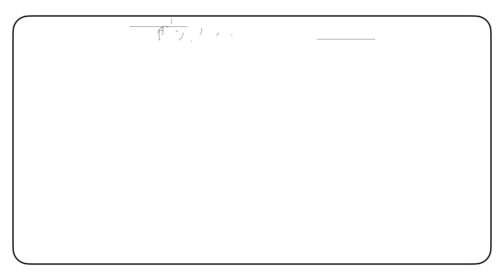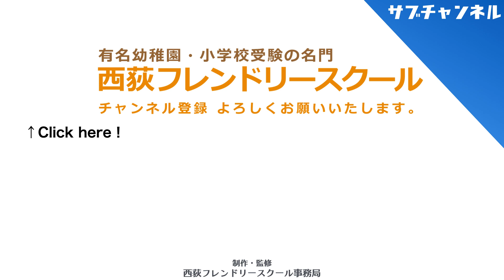学校生活が始まった 新１年生をお持ちの保護者様へ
今回のテーマは「学校生活が始まった 新１年生をお持ちの保護者様へ」です。